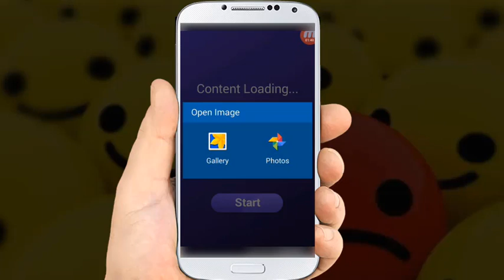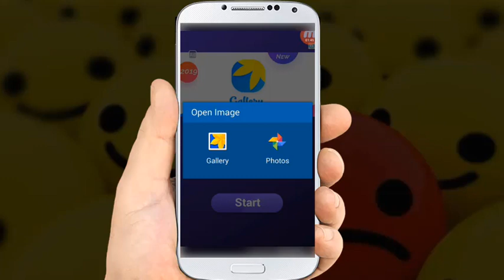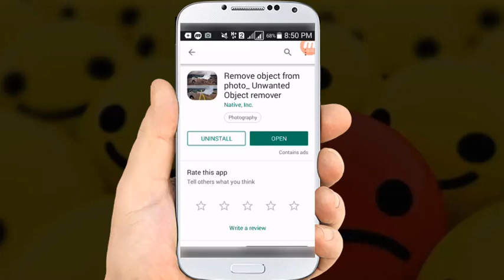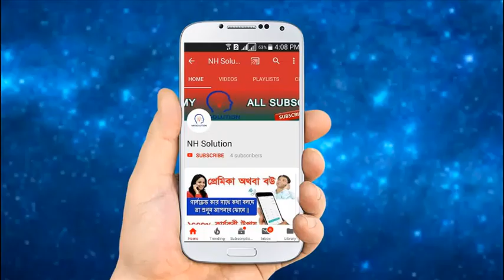ছবি থেকে কাপর সরানোর আসল রহস্য 2019 How to remove clothe on Body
Hi I Am Nazmul Hasan.

In This Video ছবি থেকে কাপর সরানোর আসল রহস্য How to remove clothe on Body

How To Accept All Friend Requests On Facebook At Once Click Step By Step NH Solution